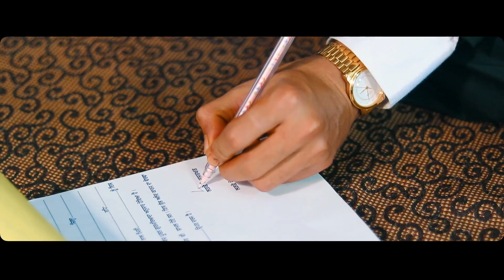BEST PUNJABI WEDDING HIGHLIGHT & LABH SINGH +KULWANT KAUR JOGINDER PHOTOGRAPHY CONT.8699212284